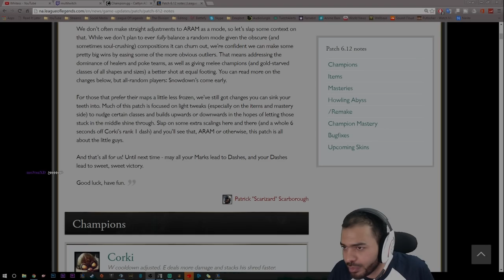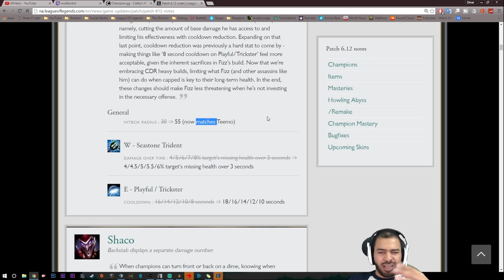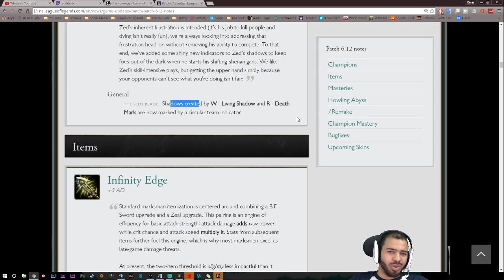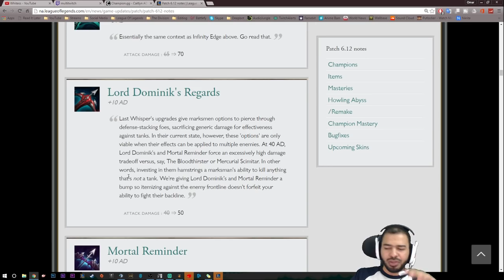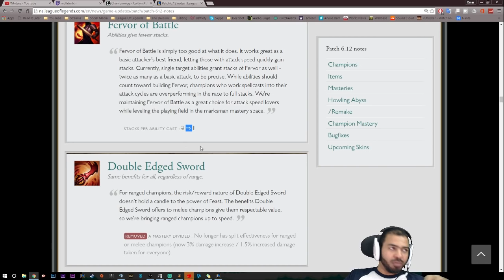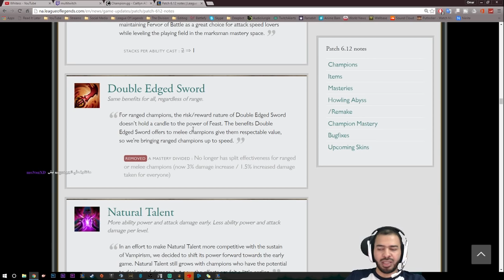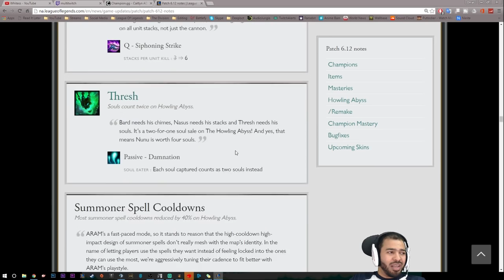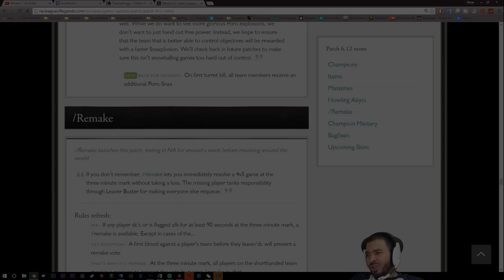PATCH NOTES 6.12 - League of Legends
League Of Legends Funny Moments